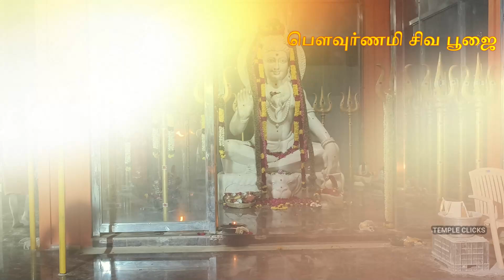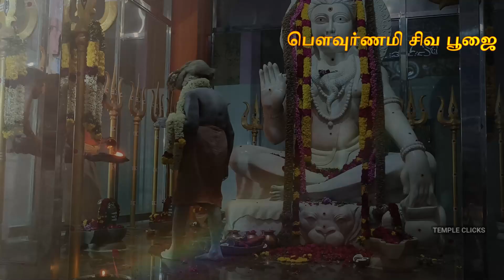SIVA POOJAI & NANDHI POOJAI I MAGESAN POOJAI I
19TH SIDDHA
MAGADEVAMALI, NEAR VELLORE, K.V.KUPPAM TALUK - TAMIL NADU - SOUTH INDIA
NEAR RAILWAY STATION - KATPADI JUNCTION, BANGALORE TO CHENNAI VIA
NEAR CITY - VELLORE, BANGALORE TO CHENNAI VIA